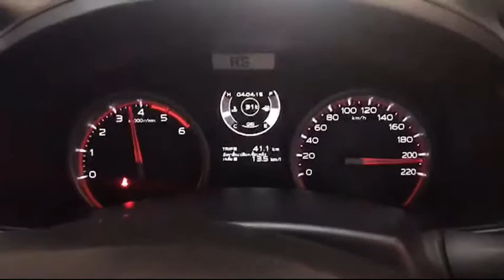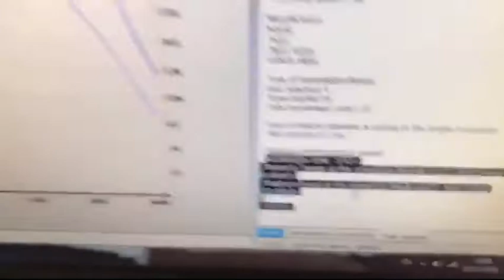รีแมพ 1.9 by REMAP PLUS HORSE POWER